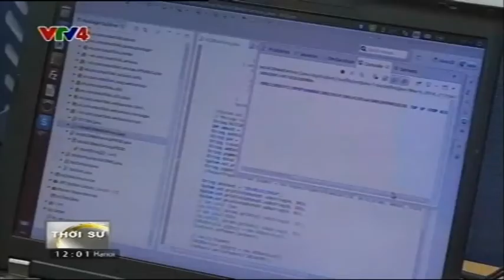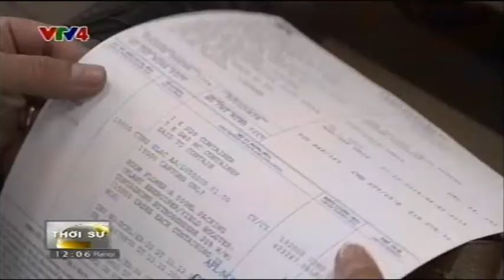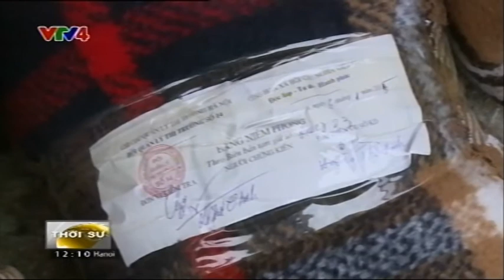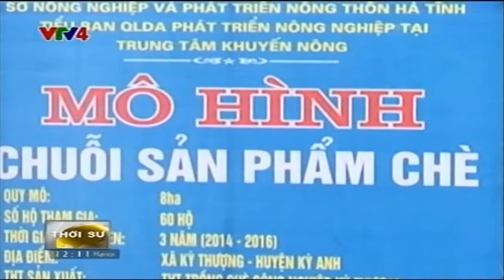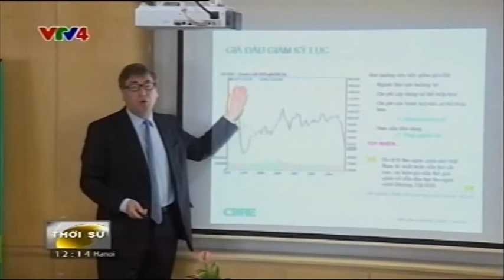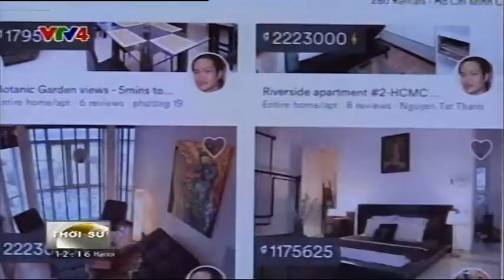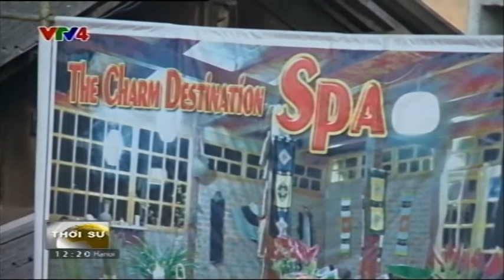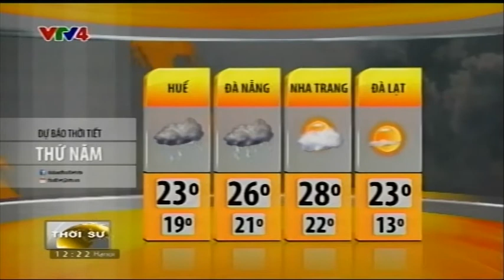Bản tin thời sự Tiếng Việt 12h - 07/01/2015